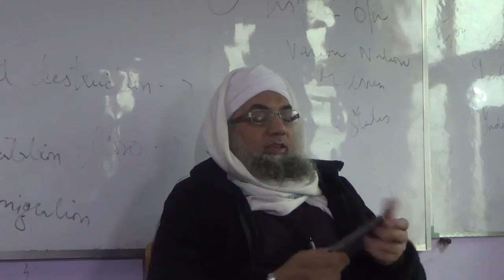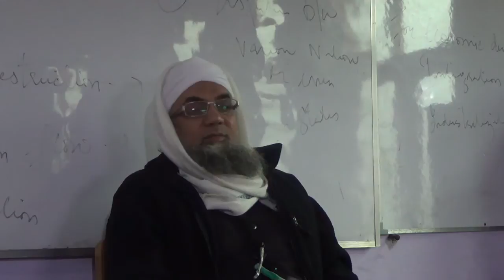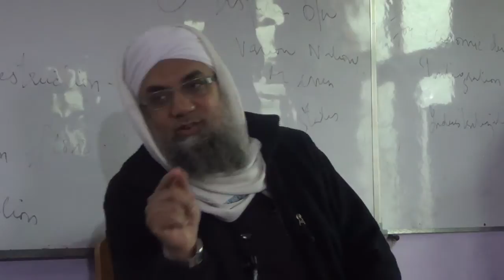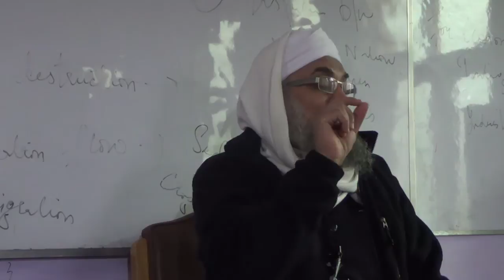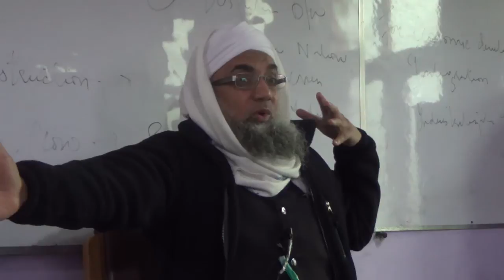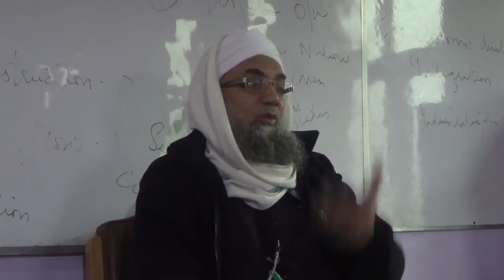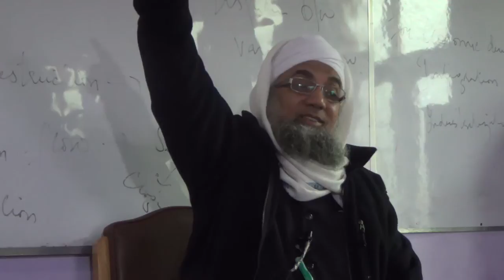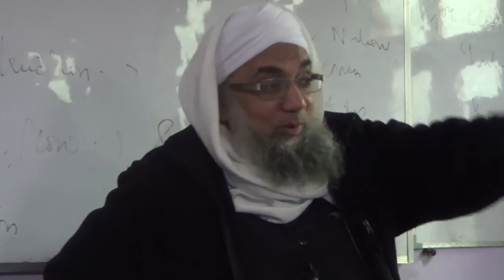Molana Abdul Raheem Limbada sb DB- (19-Feb-2015) --Cresent Coaching Centre- Part1